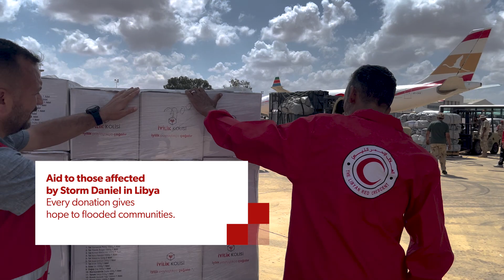How your donation helps those affected by the disasters in Morocco and Libya | Swiss Red Cross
In this short video, discover clips of aid on the ground, illustrating everything we have already achieved thanks to your generosity. Our Red Cross and Red Crescent teams are continuing their tireless work to help those in need, providing aid and comfort at this difficult time.

Das Schweizerische Rote Kreuz (SRK) ist die älteste und grösste humanitäre Organisation der Schweiz. In den Bereichen Gesundheit, Integration und Rettung engagieren wir uns für Menschen in Not. Wir sind in der ganzen Schweiz vertreten und in rund 30 Ländern aktiv.